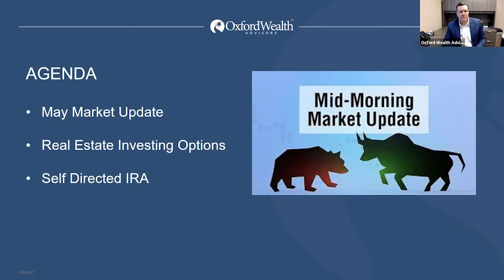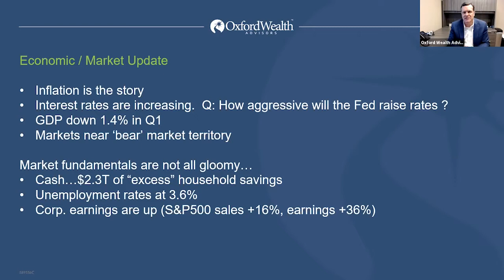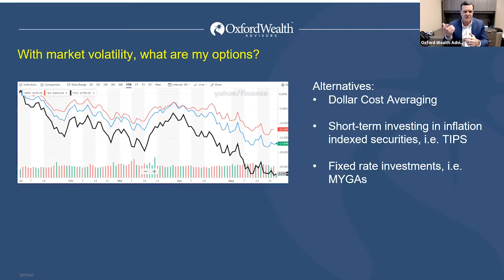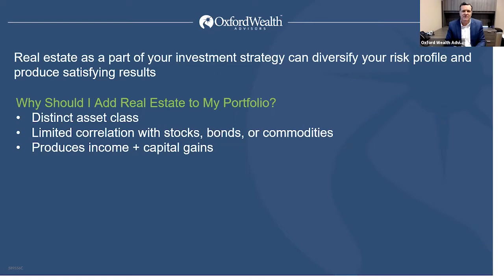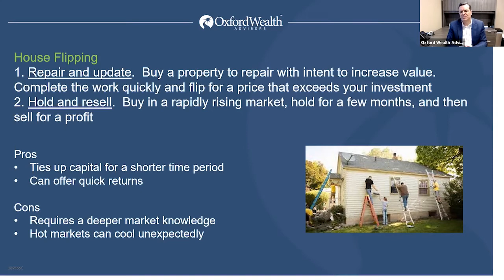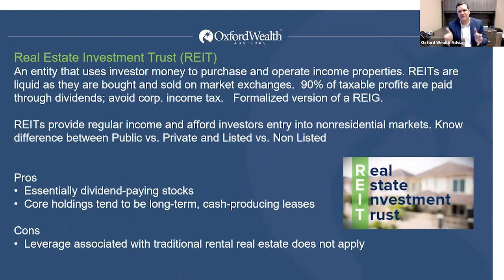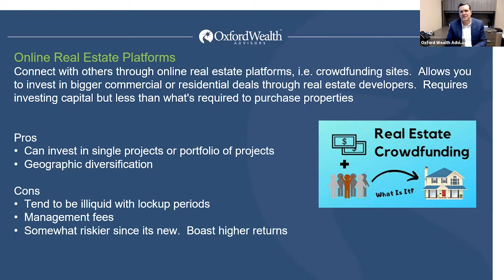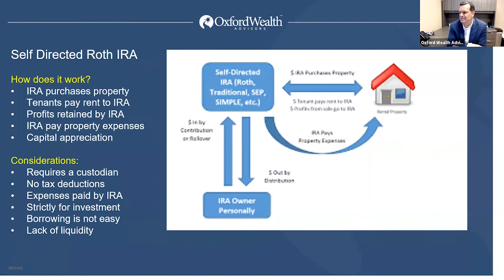OWA Market Update! May 2022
Rich Brady discusses what happened in the market during the month of May and also discusses ways to invest in real estate.